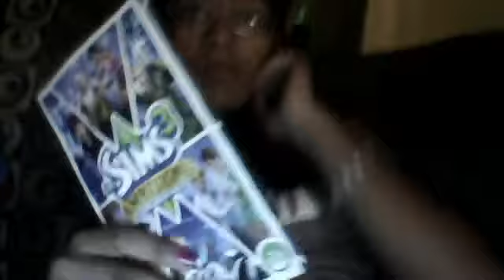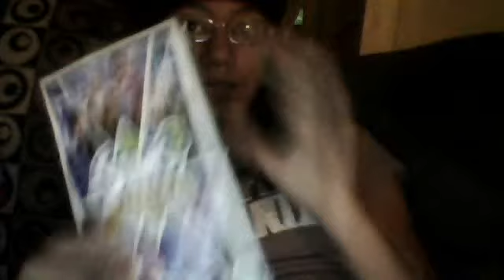Random 1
spunkykitty555's webcam video November 21, 2011 04:56 PM